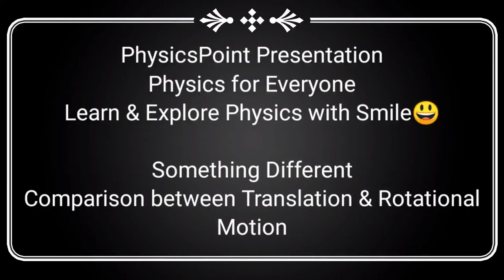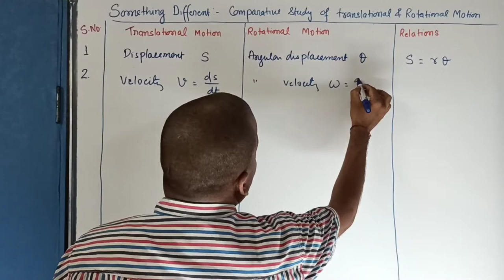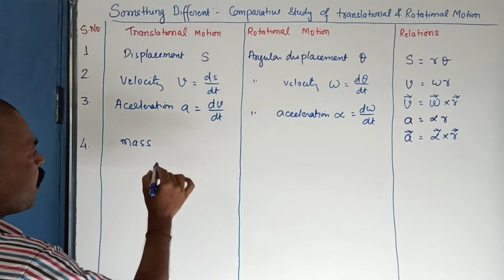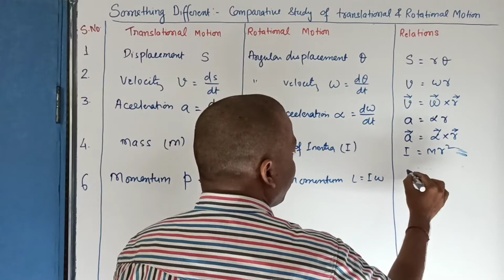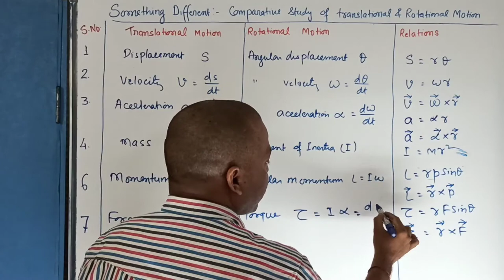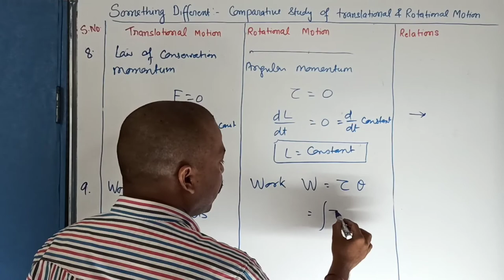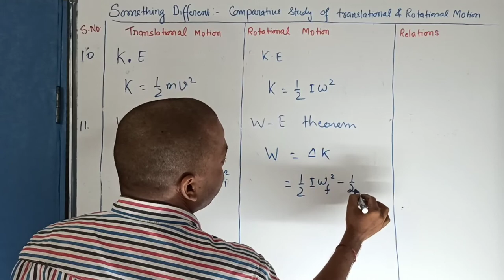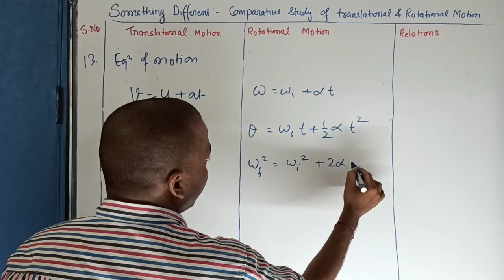Translational & Rotational Motion(Comparative Study) : Something Different